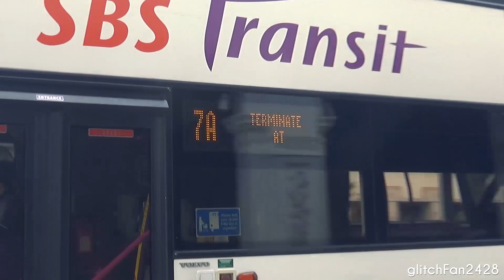[SBST] First Day - SBS3298P on New Service 7A - Volvo B9TL Wright Eclipse Gemini II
Maxson Goh Films SBS3298P, a Volvo B9TL Wright Eclipse Gemini II on New Service 7A.